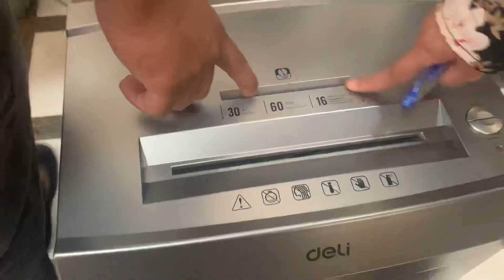Paper Shredders Price 2022 | Boss Nai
Sheet Capacity : 16 sheets
Cut type : Strip cut
Cut size : 5.8mm
Bin Capacity : 30L
Also shred credit cards, staples, paperclips & CD
Price: ₱13,999.00